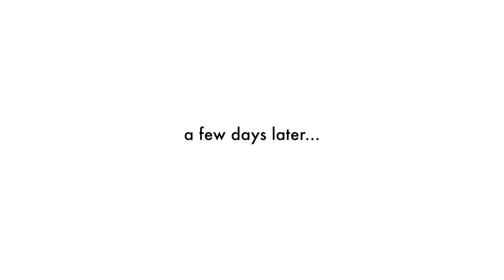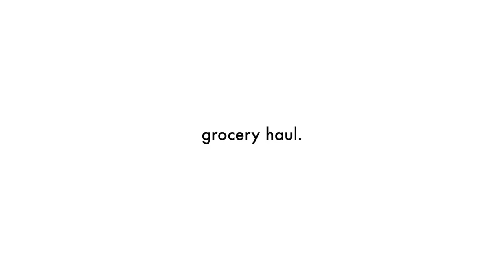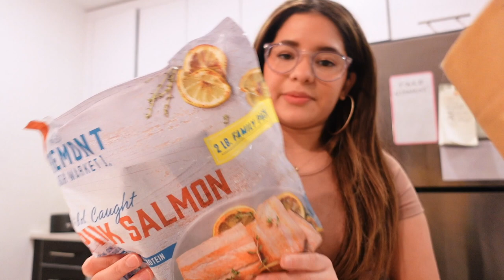A Few Days In My Life | curly to straight, ikea, grocery haul, etc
Hi my loves! Hope you all are having a wonderful day!

It will help me so much. I appreciate the support.

FAQ’s
Age: 22 (11/11)
Birth place: Ecuador
Raised: NYC
Education: Bachelor of Arts in Television and Radio

FTC: All opinions are my own. It helps me make more videos like this and helps me grow.